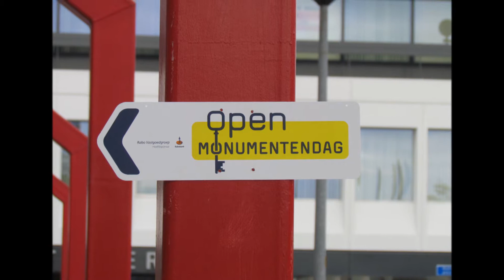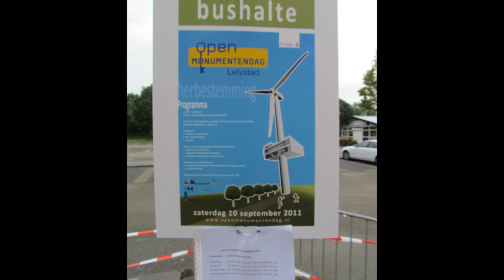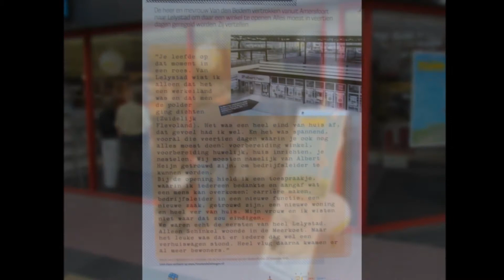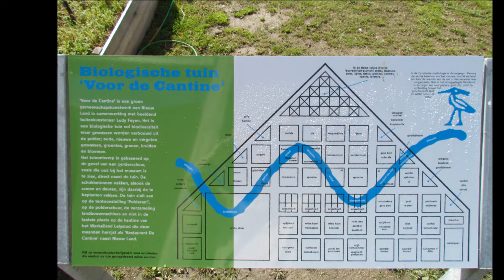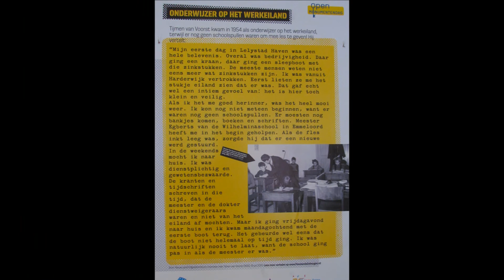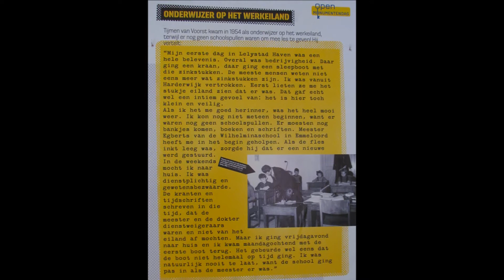Open Monumentendag Lelystad 2011.wmv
Op zaterdag 10 september 2011 was er een Open Monumentendag in Lelystad.
Het thema voor dit jaar was "herbestemming".